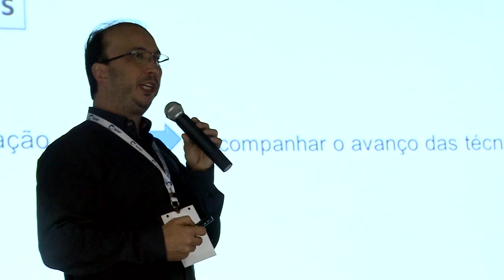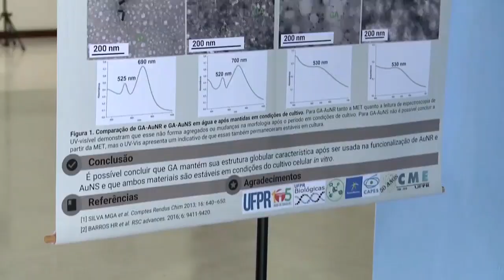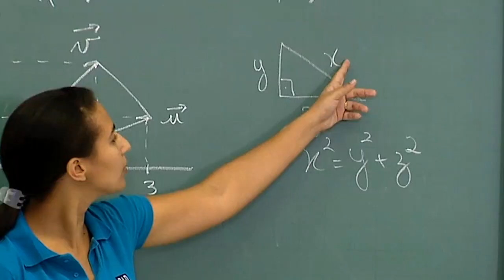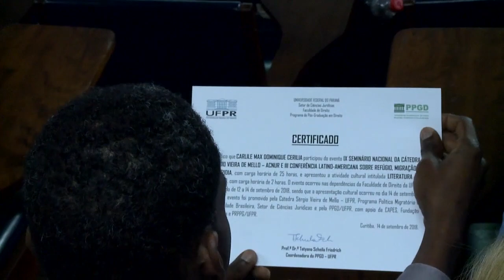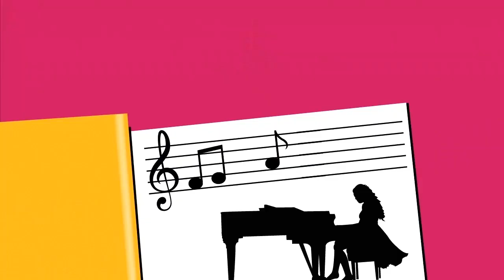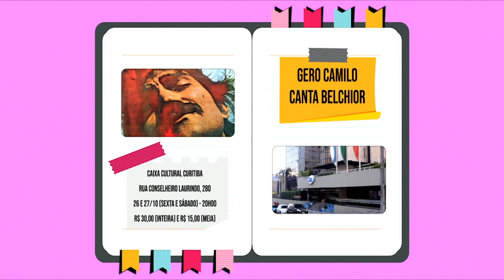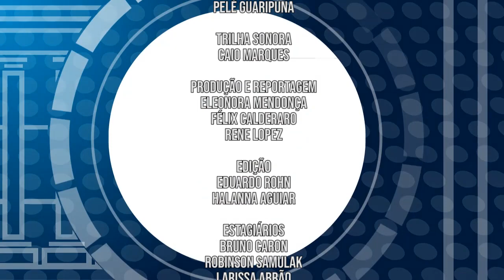UFPR Notícias (26/10/18)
Acompanhe as novidades da nossa Universidade!

0:36 Reitor da UFPR divulga nota sobre ações da Justiça Eleitoral em várias Universidades Federais no país
1:32 Evento reúne pesquisadores e especialistas em microscopia eletrônica
4:48 Inscrições abertas para o doutorado do Programa de Pós-graduação em Ciências Bioquímicas
5:22 Métodos numéricos são tema de simpósio na UFPR
7:09 Programa promove acolhimento a refugiados por meio da poesia
12:48 Agenda Cultural